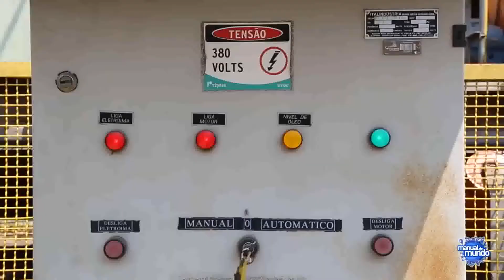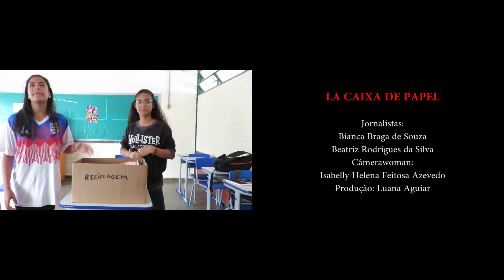La Caixa de Papel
O descarte mais comum (e desnecessário) numa escola é o papel. O vídeo "La Caixa de Papel" apresenta uma forma sustentável de tratar esse descarte.